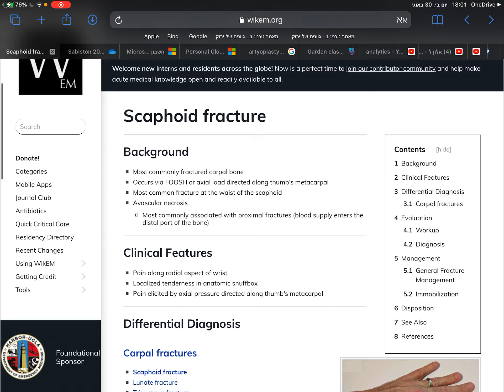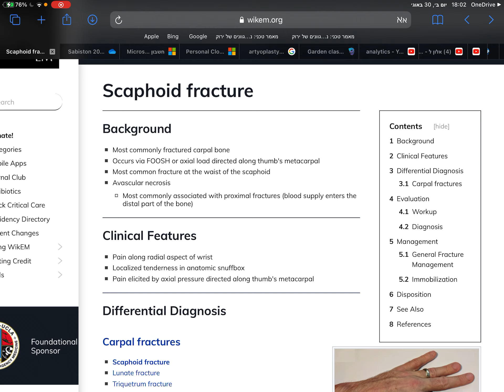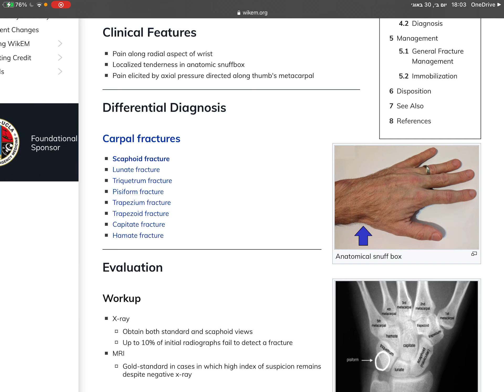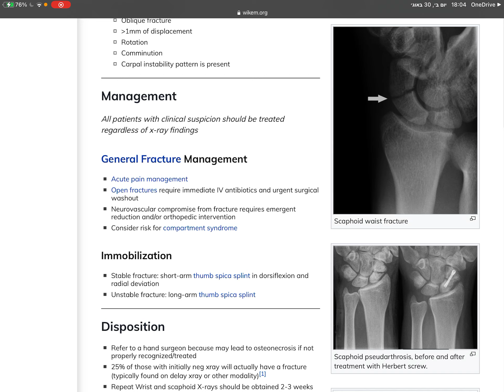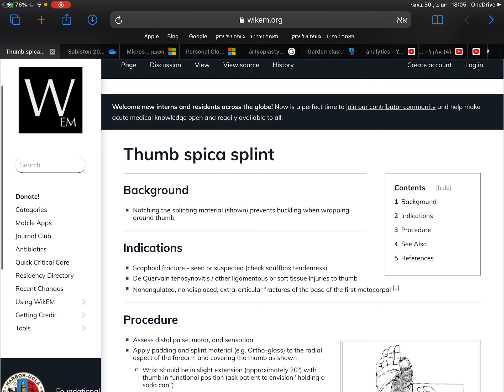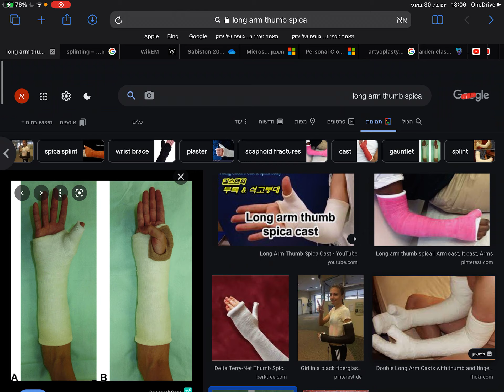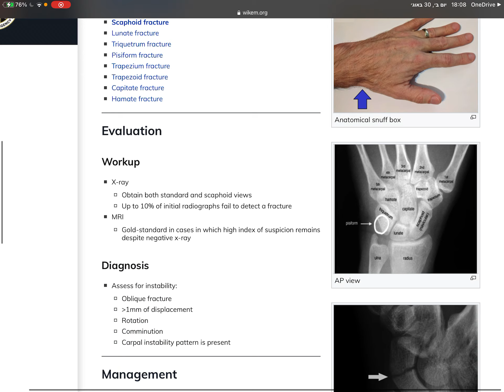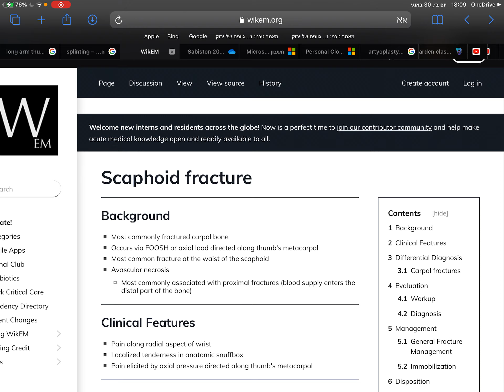אורתופדיה - שבר בסקפואיד - scaphoid fracture